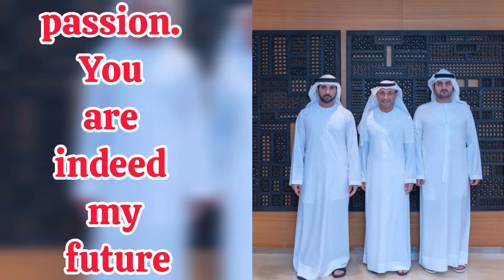You are indeed my future | Fazza Poems |Sheikh HamdanPoetry